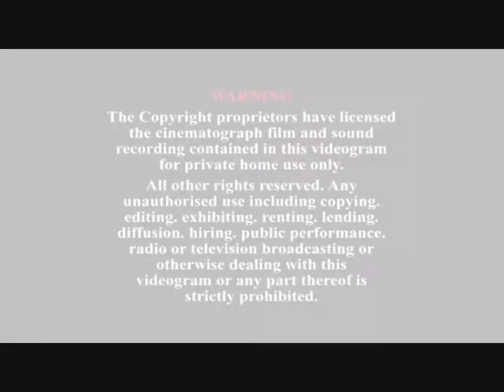Vip Style Lexus GS350 [HD] Trailer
DZEUS VIP Lexus GS350 is the latest sedan to be fully designed by J-LUX and had since made the debut appearance in the recent Kismas Autoshow. The ride emphasizes on the original sakura design which is the highlight theme for J-LUX Boutique. The short mv / trailer will give you some sneak peek of the ride.

For more pictures and information please join DZEUS VIP DZEUS VIP is Asia's award winning Vip Style Cars Community.